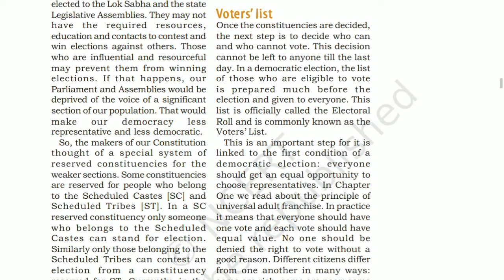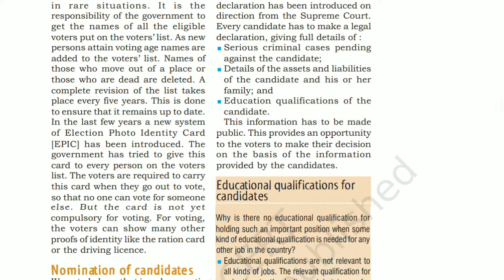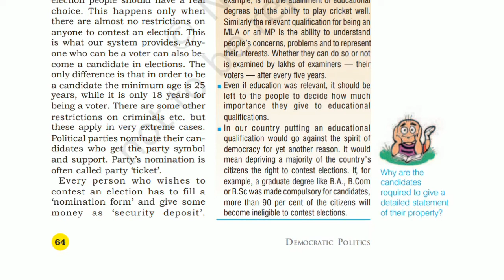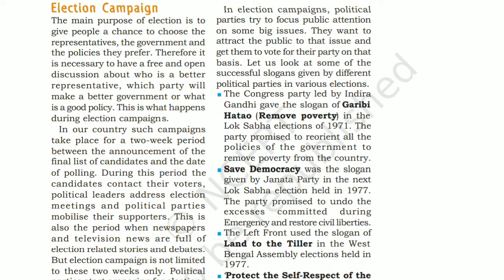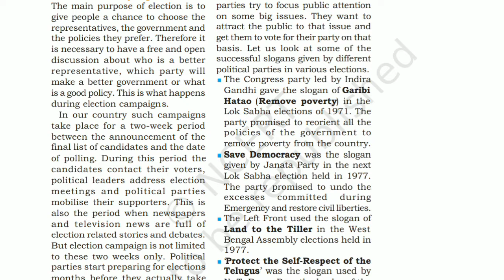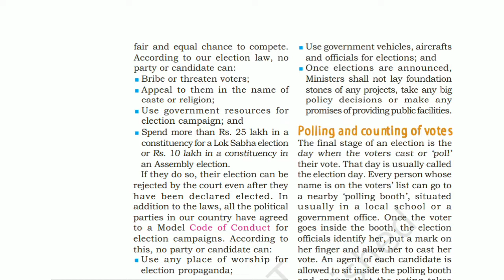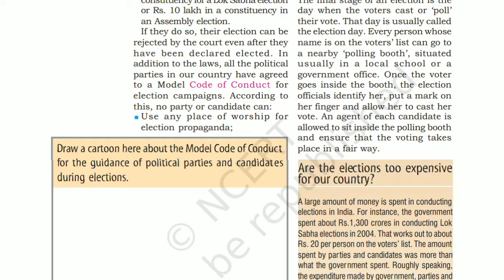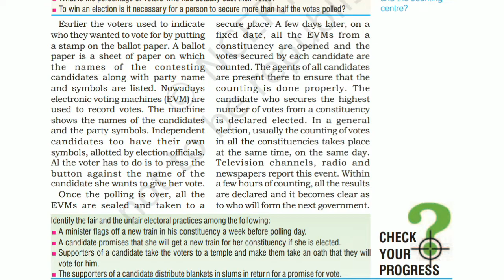NCERT Class 9 Civics - Chapter 4 - Electoral Politics - Part 2 | Full Hindi Explanation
This is an introductory lecture on CBSE Class 9th Civics Chapter 4
Dear Friends,
I, Jayam, trying to provide study materials in most easiest and simplest method. In this video, I have taught about " Electrol Politics " based on NCERT/CBSE curriculum.
This is a small contribution towards RIGHT TO EDUCATION & this is the MOTO of this channel.